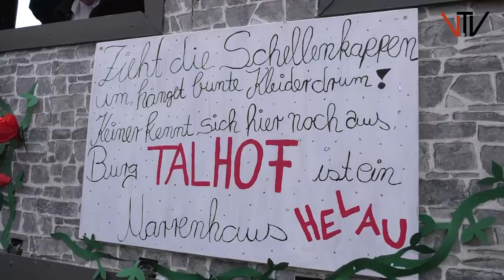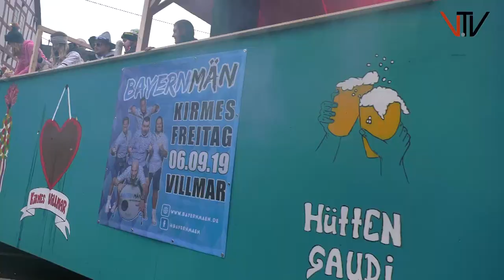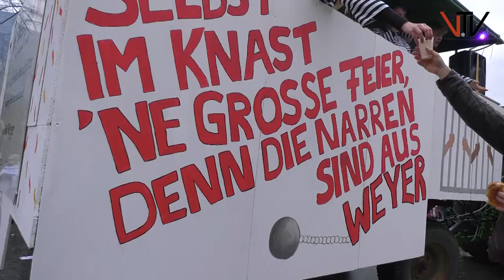Fastnachtsumzug in Villmar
Dreimal Villmar HELAU! 13 angemeldete Fußgruppen und Wagen waren am Fastnachtssonntag in der Villmarer Altstadt unterwegs. Viel Popcorn, Süßes und Nasses, aber auch Blumen und Kartoffeln wurden geschmissen und verteilt. Trotz des feuchten Wetters ließen es sich viele Narren nicht nehmen den närrischen Lindwurm zu säumen und die Gruppen mit kräftigem Helau zu begrüßen und zu bestaunen.